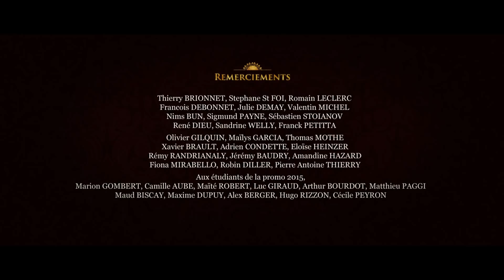**Award Winning** CGI 3D Animated Short Film: "Blood Ties" - by The Blood Ties Team | TheCGBros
"In a family headed by a tyrannical father, the younger daughter will regain her freedom on her birthday ..."

Directed by: Sophie Kavouridis, Manon Lazzari, Marion Louw, Simon Pannetrat and Thomas Ricquier.
Mixing: Olivier Michelot.
Original title: Les Liens de sang
Category: Animation
Length: 3 minutes 53     Year: 2014     Technique: 3D computer   Process: colour     Sound: 5.1     Original version: no dialogues
© Ecole Georges Méliès - 2014

AWARDS
-Design/Look Development Award - Animex International Festival of Animation & Computer Games, Middlesbrough (Grande-Britan)
-Best Young Production Award - Animago Award (Germany)

Manon Lazzari is a young French filmmaker. After getting a degree in editing she graduated from Georges Melies school of animation in Paris. She"s currently working as a collectible sculptor as well as creating new short films as personal projects.

Sophie Kavouridis is a Greek French 3D artist, passionate by the setup and simulation of dynamic elements influencing digital characters and assets. After 2 years of studying at the University of Ioannina in the Chemistry department and 4 years of studying at George Melies School of Animation, she had her degree in 2014. She is currently working in the CharacterFX Department at Illumination Mac Guff in Paris.

Fascinated by cinema and drawing, she took a preparatory course at ESAG Penninghen School in graphic and interior design. Then she graduated at Georges Melies animation school. Today she works as a Concept Artist at Ubisoft, and she continues her personal projects in parallel.

After studying 2d animation in Marseille, Thomas Ricquier graduated from the Georges Melies School in 2014 where he obtained a degree in CG animation. He currently works in Paris at Cube Creative, as a film director and lighting/compositing artist. He also composes his own soundtracks under the pseudonym "Oz".

Simon Pannetrat studied in a graphic design and illustration school called Brassart during 4 years which has given him the love of drawing. Then he completed his formation at Georges Melies"s school during three years in order to work in animation/film industry. Today he works as a 2D/3D Concept/Visual development freelance artist in Paris. He is also a member of an active collective of artists called "Yacks".